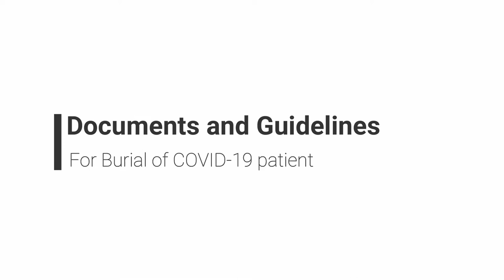Documents required for burial of Covid-19 death bodies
Bada qabarastan guide us on the documents required for the burial of Covid-19 death bodies and guidelines to be followed at qabarastan.